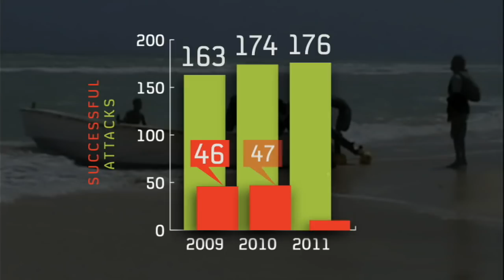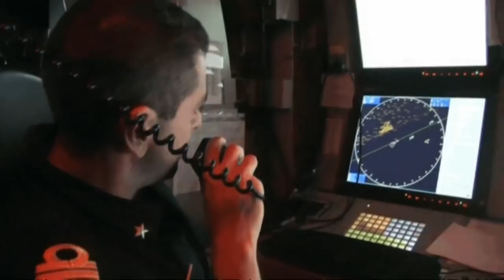Stopping the pirates?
A special report from Jamal Osman who interviews a Somali pirate to understand what drives them - and how they can possibly be convinced to stop attacking ships. .